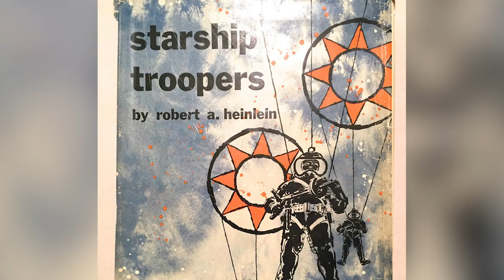Dinge Die Man In Starship Troopers Nur Als Erwachsener Bemerkt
Eine satirische Ohrfeige für Heinlein, eine Dreiecksbeziehung, die es nicht gibt, und ein ernsthaft entwürdigendes „Happy End“. Vielleicht waren die Käfer ja doch die wahren Helden.

Die meisten Filmemacher nehmen sich Buchverfilmungen vor, weil ihnen das Ausgangsmaterial gefällt. Das war bei Paul Verhoeven nicht der Fall, als er zusagte, Starship Troopers zu verfilmen. Er interpretierte Robert Heinleins Roman als ideologisch faschistisch und kriegsbefürwortend, und da Verhoeven während des Zweiten Weltkriegs im von den Nazis besetzten Holland aufwuchs, ist es verständlich, warum er diese Ideen ablehnt. In einem Interview mit Digital Spy erklärte der Regisseur, dass er einen Film über eine „faschistische Utopie“ drehen wollte, in der sich die Bürger nicht bewusst sind, was wirklich vor sich geht. Im Film sind Casper Van Diens Johnny Rico und seine Mobile Infanterie-Einheit bereit, ihr Leben auf dem Schlachtfeld zu riskieren, auch wenn sie von ihren Vorgesetzten so angesehen werden,

Starship Troopers ist zwar vor allem eine mahnende Geschichte über Totalitarismus, aber der Film verfügt über eine Reihe sympathischer Charaktere, mit denen man mitfiebern kann. Sieht man einmal darüber hinweg, dass sie sich mit Vergnügen durch Ungeziefer jagen und blindlings einem fragwürdigen Regime folgen, sind die Helden ganz normale Menschen. Dies verdeutlicht, dass ganz normale Menschen leicht zu Speichen im Rad eines autoritären Staates werden können, wenn sie ihre Führer nicht zur Verantwortung ziehen.

Pauls Film vs. Roberts Roman | 0:00
Nazi-Symbolik | 1:18
Carmen | 2:10
Geschlechtsneutrale Duschen | 3:12
Fehlende Rassenvielfalt (aber das ist der Punkt) | 4:04
Ein Insider-Job | 5:15
Ricos Lehrer
Ein unglückliches Ende